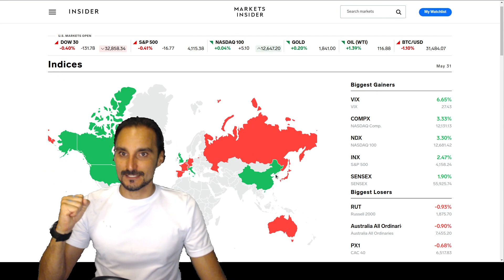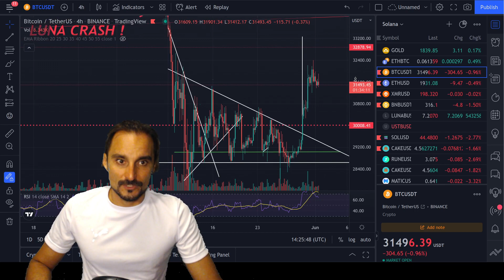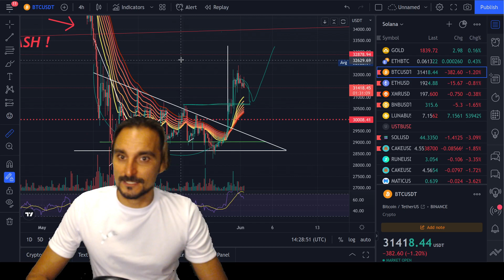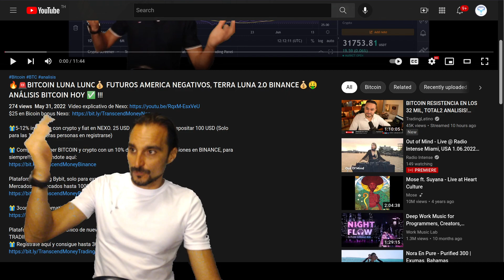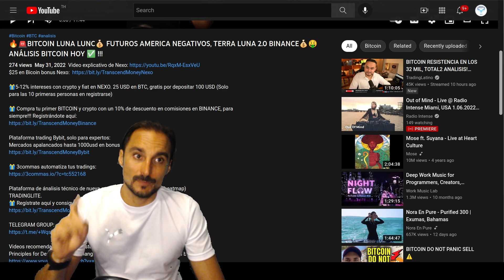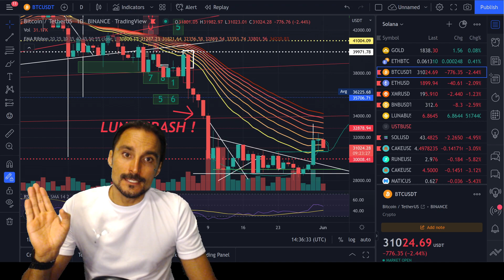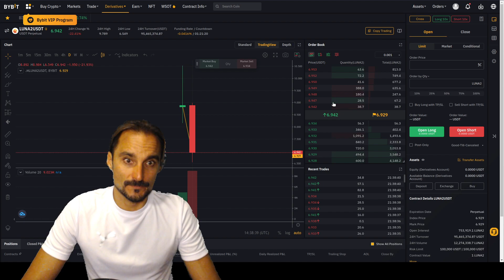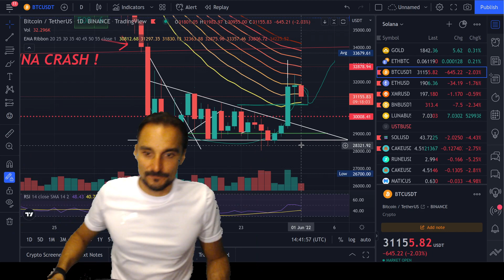🔥🔥BITCOIN💰CONFIRMACION PATRON, LUNA2.0 DERIVADOS💰🤑 ESTRATEGIAS, ANÁLISIS BITCOIN HOY ✅ !!!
🎁5-12% intereses con crypto y fiat en NEXO. 25 USD en BTC, gratis por depositar 100 USD (Solo para las 10 primeras personas en registrarse)

TRADINGLITE.